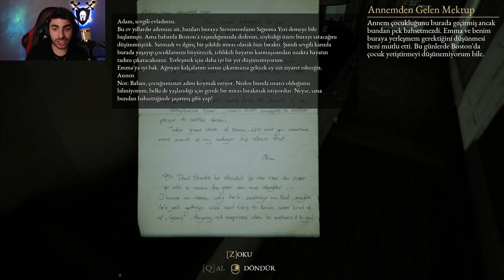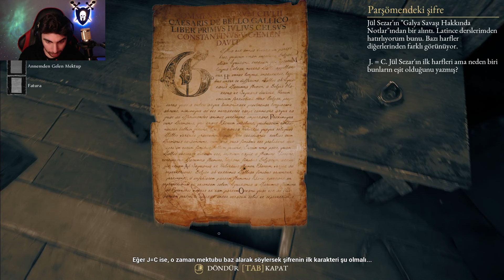Evimdeki Yabancı | The Beast Inside #1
Merhabalar ben Emir. Bugünkü videomda The Beast Inside adlı oyunda tek başıma evimdeki yabancı varlıkla karşı karşıya kalacağım gibi. Bakalım evimdeki yabancı da kimmiş? Eğer zevk aldıysanız ve videomu beğendiyseniz like atmayı ve yorum yapmayı unutmayın. Sizin üç saniyeniz benim hayatımı değiştirebilir ve son olarak çana tıklarsanız çok memnun kalırım.